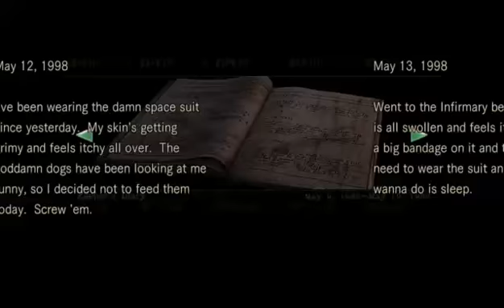Detonado Completo (Part 3)